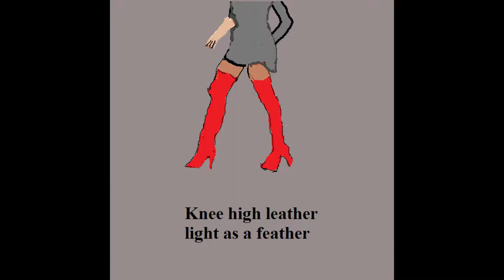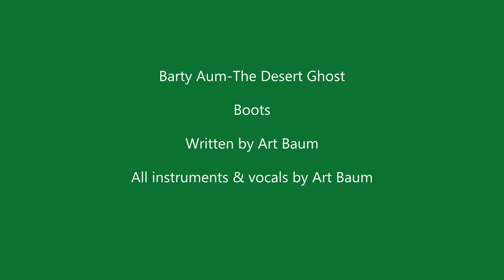Barty Aum-The Desert Ghost..Boots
Underground Sounds